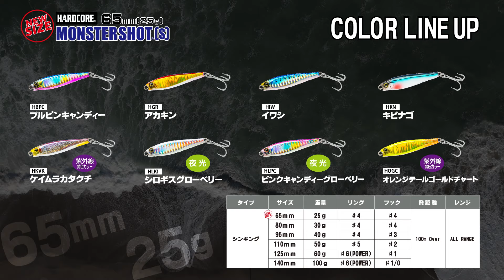【ハードコア モンスターショット】マイクロベイトパターンに最適！シリーズ最小サイズのMONSTER SHOT(S) 65mmが登場!! (1431)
ジグの飛距離 × プラグのアピール力！
モンスターショットに、喰い渋りやマイクロベイトパターンに有効となる
シリーズ最小サイズの65mmが登場!!

・25gの小粒サイズでも最大飛距離100mオーバー
・高強度の肉厚ボディ ＆ 貫通ワイヤー構造
・バイトを誘発するローリングフォールアクション
・多彩なアクションを演出

【HARDCORE MONSTER SHOT(S)】
---size:65mm / weight:25g / range:ALL RANGE / type:SINKING

🆕最新の釣果情報をチェック!!

↓↓↓公式SNSで動画の更新情報やキャンペーン情報をお届けしています↓↓↓